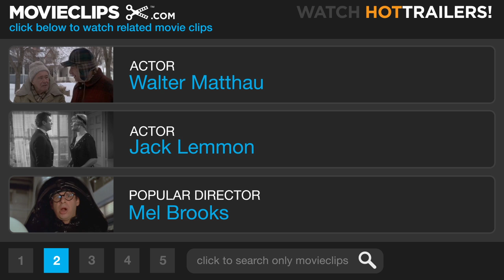The Odd Couple (4/8) Movie CLIP - Clean vs. Dirty (1968) HD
CLIP DESCRIPTION:
Felix (Jack Lemmon) cleans the room and Oscar (Walter Matthau) destroys the room, in this quiet battle of wills.

FILM DESCRIPTION:
Compulsive neatnik Felix Unger (Jack Lemmon) is thrown out of his house by his divorce-bound wife. He wanders aimlessly through the streets of New York, toying with the idea of suicide, before gravitating to the apartment of his best friend, incorrigibly sloppy sportswriter Oscar Madison (Walter Matthau). Worried that Felix will try something desperate, Oscar, himself in the process of being divorced by his wife, invites Felix to move in with him. Within a few days, this mismatched pair is on the verge of mutual murder: Felix cannot abide Oscar's slovenliness, while Oscar is driven insane by Felix's obsession with cleanliness. A potentially passionate evening with Oscar's neighbors, the "coo-coo" Pigeon sisters (Monica Evans and Carole Shelley) is ruined when Felix, ruminating over his wife and children, reduces the two ladies to remorseful tears. Pushed to the brink, Oscar stalks around the apartment making as big a mess as possible. Comes the next week's poker game, and the previously vengeful Oscar is worried that Felix might have attempted to do away with himself again. Instead, a surprisingly self-confident Felix shows up to collect his belongings, then announces that he's temporarily moving upstairs with the toothsome Pigeon sisters! There's a laugh a second in this faithful movie adaptation of Neil Simon's hit Broadway play. A foolproof comic situation (allegedly based on a chapter in the life of Simon's brother Danny) is kept alive and healthy by some of the funniest dialogue ever written. The Odd Couple was later adapted into a long-running TV sitcom starring Tony Randall and Jack Klugman.

CREDITS:
TM & © Paramount (1968)
Cast: Jack Lemmon, Walter Matthau
Director: Gene Saks
Producer: Howard W. Koch
Screenwriter: Neil Simon